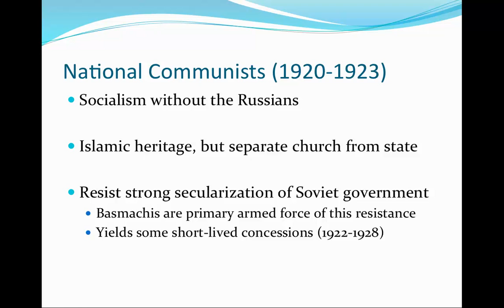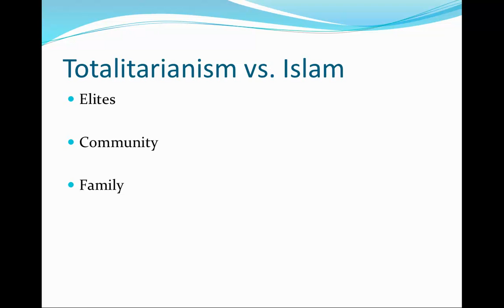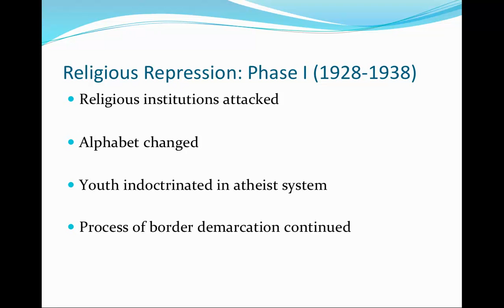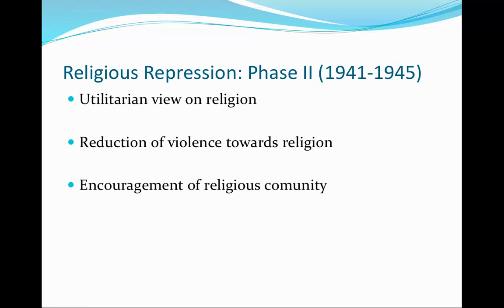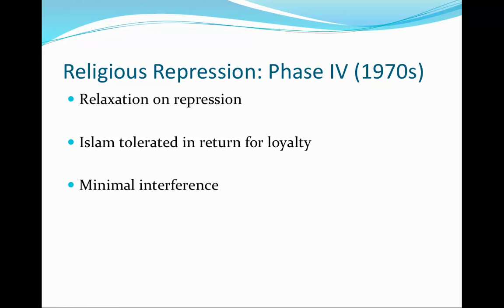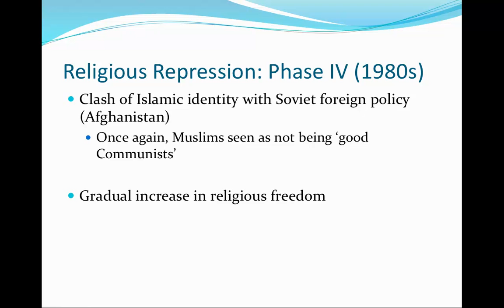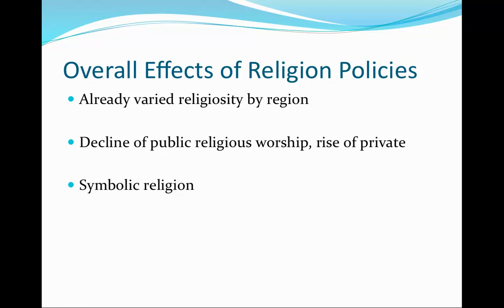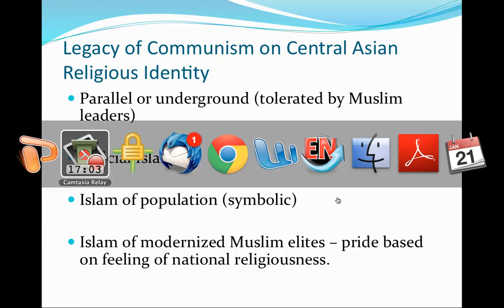371 - Central Asia - Week 3b - Part 2